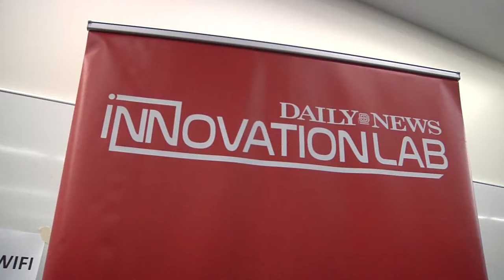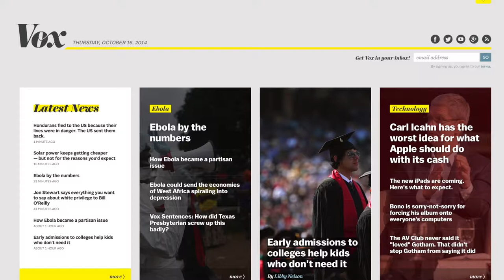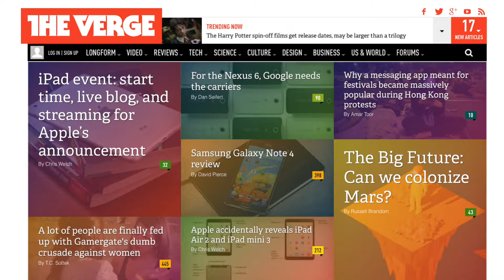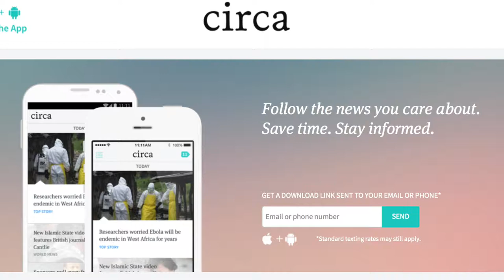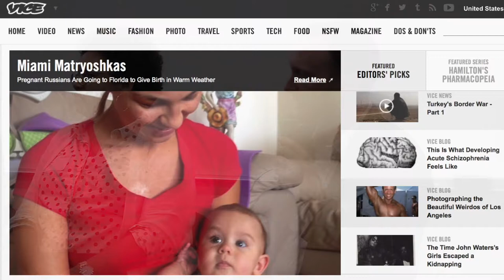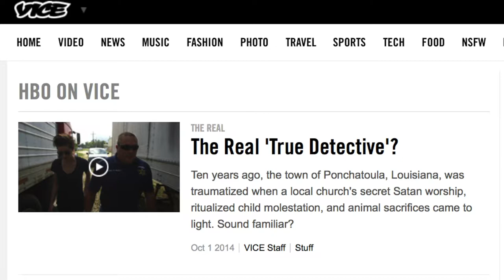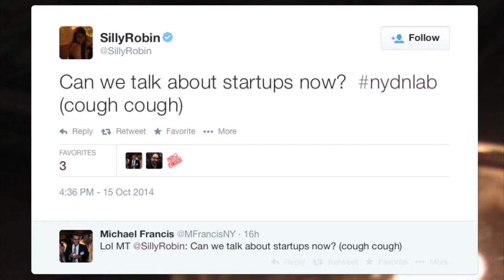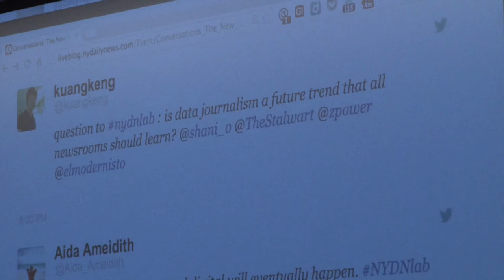Daily News Conversations: The New News Organization: New Entrants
The New York Daily News Innovation lab first Conversations panel "The New News Organization: New Entrants" was hosted October 15, 2014. Panelists Jason Mojica of Vice News, Joe Weisenthal of Business Insider, Nilay Patel of The Verge and Shani Hilton of Buzz Feed join New York Daily News' David Park.